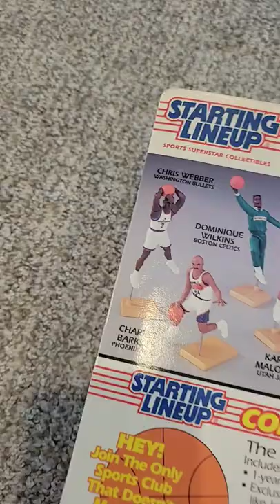1995 Charles Barkley Starting Lineup Sports Collectible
It was in 1988 that Kenner released their first NBA Starting Lineup figures. Unlike the figures that you can buy today these figures only had a very crude likeness of the stars they were supposed to be of, but at the time they were all that was available, and they filled a gap in the market.

NBA Starting Lineup figures quickly became a huge success. Originally the figures were targeted at the mass market and were sold purely through the large retail stores such as Toys R Us but Kenner soon came to realize that they were actually selling more to hobby dealers.

COMPLETE SET (25)

B.J. Armstrong (FP)

Stacey Augmon

Shawn Bradley (FP)

Calbert Cheaney (FP)

Derrick Coleman

Sean Elliott

Laphonso Ellis (FP)

Patrick Ewing

Anfernee Hardaway (FP)

Jim Jackson (FP)

Larry Johnson

Shawn Kemp

Karl Malone

Jamal Mashburn (FP)

Harold Miner (FP)

Alonzo Mourning

Chris Mullin

Hakeem Olajuwon

Shaquille O'Neal

Scottie Pippen

David Robinson

Dennis Rodman:

i) Red Hair

ii) Blonde Hair

Latrell Sprewell (FP)

Chris Webber (FP)

Dominque Wilkins